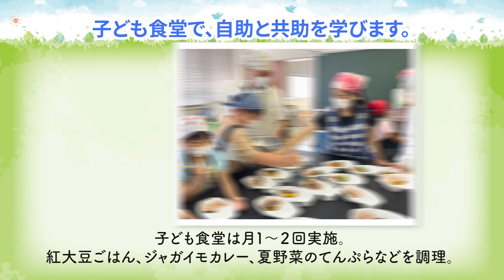2023年度「子どもたちの“こころを育む活動”」紹介動画【優秀賞】「愛の輪広がれ！置農おきのう生の子ども食堂活動」山形県立置賜農業高等学校食愛プロジェクト（山形県）